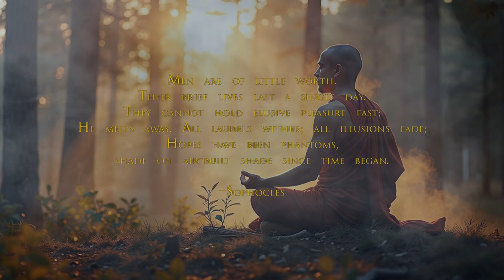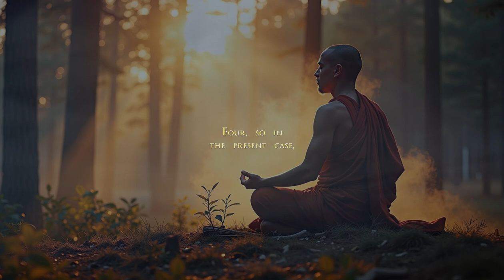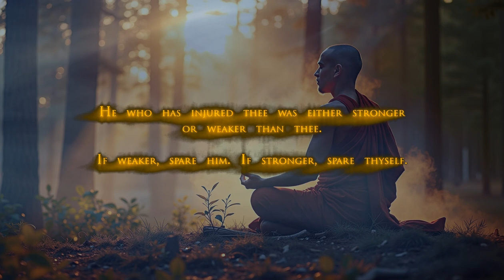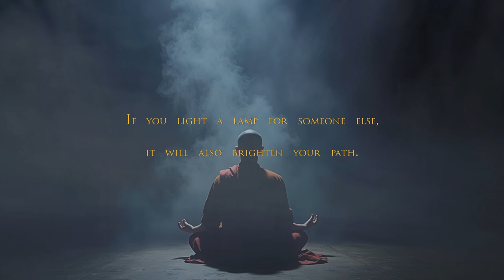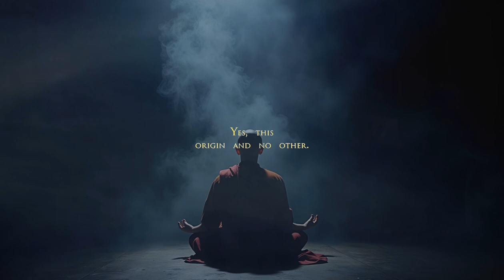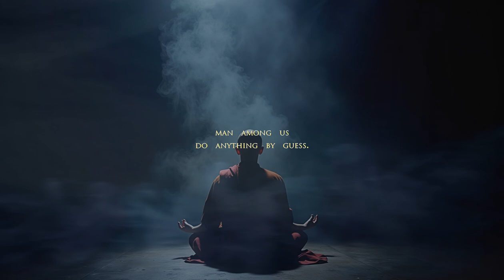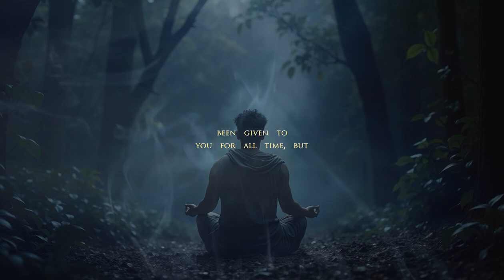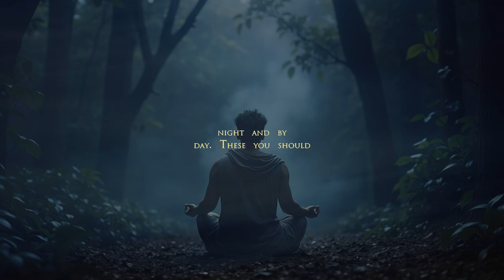The quality of your life is the quality of your relationships (Sub-Conscious Stoic)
Sub-Conscious Stoic - Motivational Quotes Video Workout - Stoic Relaxation and Mindfulness music - We all have the ability to come from nothing to something. David Goggins